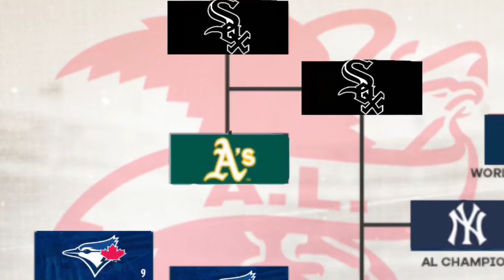MLB 2021 Predictions